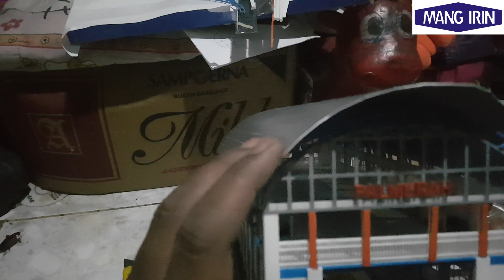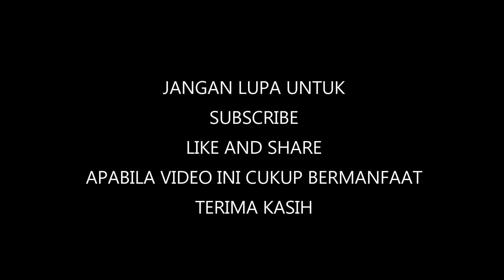Cara Mudah membuat miniatur kereta api stasiun palmerah skala HO 1/87 part 4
Mudah membuat miniatur kereta api stasiun palmerah skala HO 1/87

order pemesanan bisa dilakukan via tokopedia link di bawah ini

Beli miniatur stasiun mini PALMERAH skala HO 1:87 full set by mang irin
di toko Mang Irin Rp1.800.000 di Tokopedia Sekarang! Dapatkan cashback 50% hingga 30Rb untuk pembelian pertama kamu dengan kode: TPMAN4056.